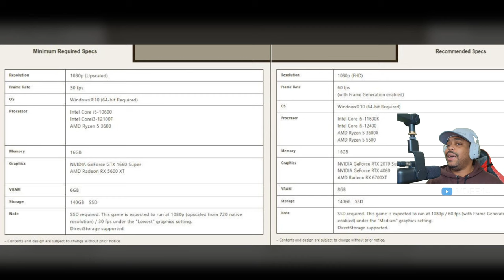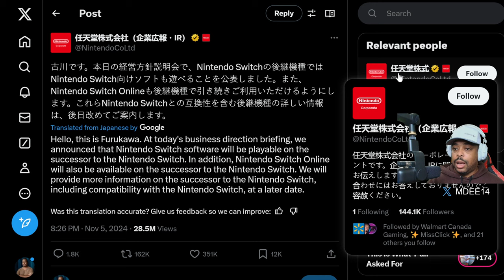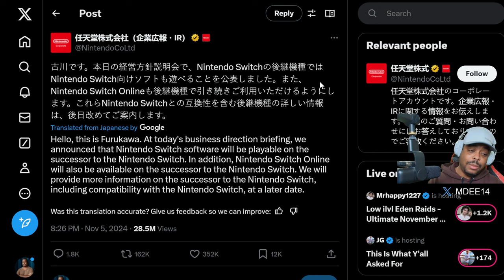HUGE Nintendo Switch 2 Update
Massive Nintendo Switch 2 News!